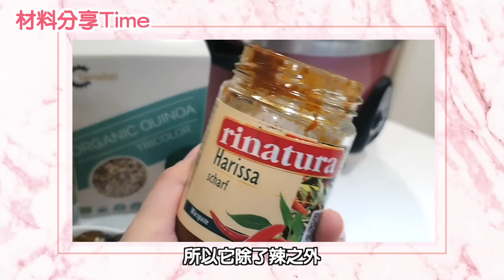4款不能錯過減醣便當！減重備餐只用電鍋 - 30分鐘搞定！鮮茄海鮮意大利麵😋減肥也要吃美食！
減重備餐30分鐘搞定 - 電鍋篇｜4款不能錯過減醣便當！減肥也要吃美食！

記得加我的IG喔 - 有很健康美食分享的！

影片中介紹的材料
👉🏻絕對美味低糖花生醬
👉🏻大廚水準，百搭羅勒風味橄欖油
👉🏻高纖高蛋白 斯佩爾特麵 & 藜麥
👉🏻挑戰味蕾辣醬
都可以在小冰的瘦身好物店找到唷！
每月都會有新品上巿，也會有不同的優惠，詳情可加入我的們社團

今天分享的4個便當，全部500大卡以內！熱量控制 很捧！減脂必學！
因為是使用電鍋，它們的油脂比較低了點，所以大家看到我好幾款都加了羅勒橄欖油
除了增加風味之後，也可以攝取到好的油脂
減肥大家也不要都完全不吃油喔！它是我們的3大營養素之一呢！

今天的備餐有夠簡單的！
覺得最近的影片料理⋯哈哈哈！越來越簡單了，但也越來越精緻了！

來了解更多我的生活吧：
IG (分享我每天吃什麼)
Facebook (多分享減重心得跟和跩寶的二三事)
Blog (食譜文章跟一些家電/美食的心得分享)
臉書社團： (減重好物團購優惠第一手消息)
(Line社群：小冰瘦身好物店裡的減重好物用法、優惠、大家的心得交流基地)

另外～ 我們開了網店 🎉💪🏻😜
每個月都會親自挑選好吃/健康的好東東上架
歡迎有空來看看唷！

某些影片含分潤連結，但不影響購買價格。
如介意可自行到google搜尋商品

特別鳴謝剪輯師 ： 衿